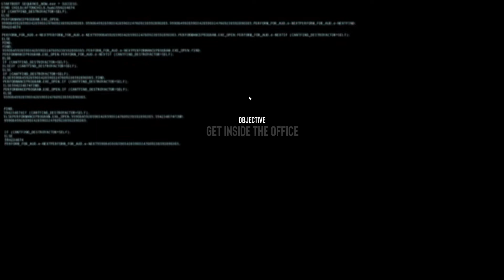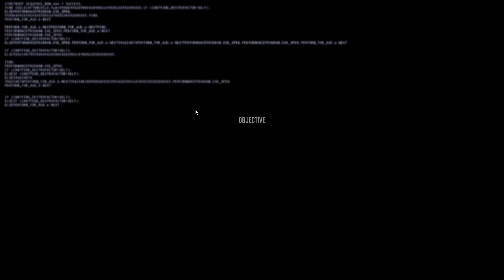Фантайм аниматроники, и нервный охранник - FNaF SIMULATOR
Бери чай, печенье и своего кота.